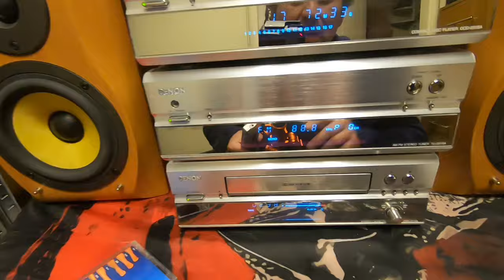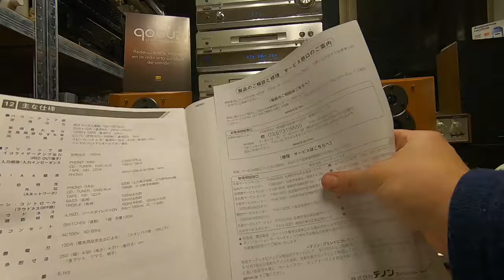Sistema Denon 201 SA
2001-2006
100 v